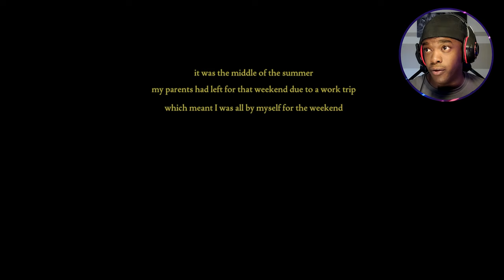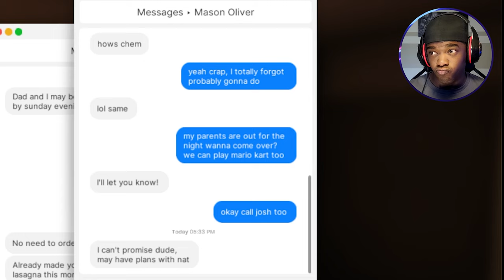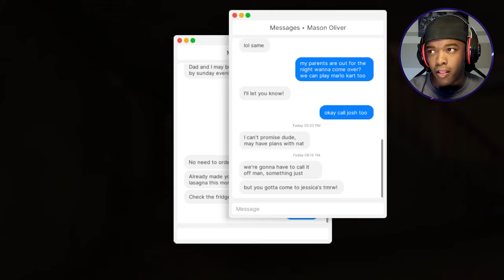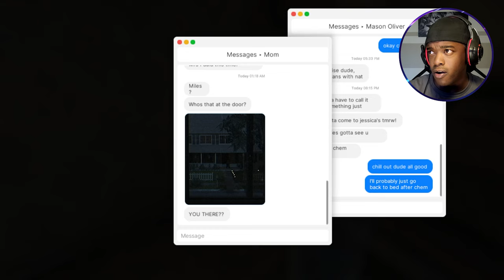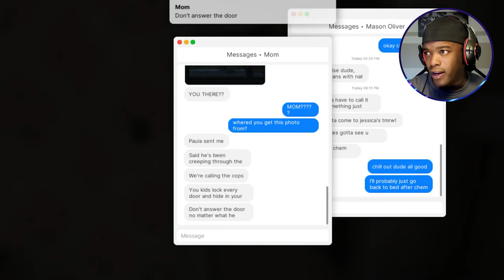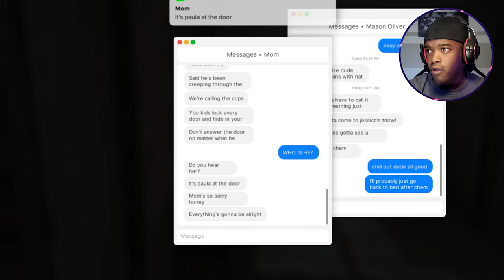Someone Broke in… | Fears to Fathom Home Alone Ep1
Someone Broke in… | Fears to Fathom Home Alone